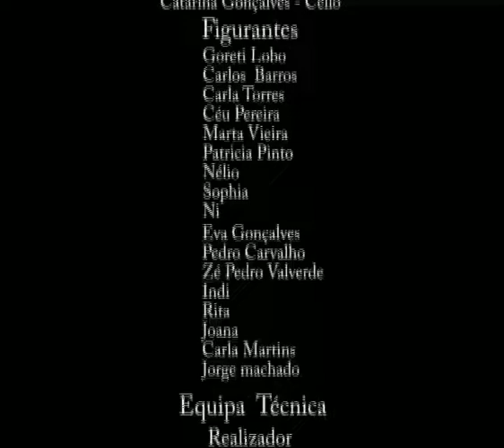Music Clip by Pedro Cunha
Este foi o único vídeo clip que realizei até hoje (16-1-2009). Este projecto integrou o lançamento de um álbum de singles da banda há sensivelmente quatro anos.